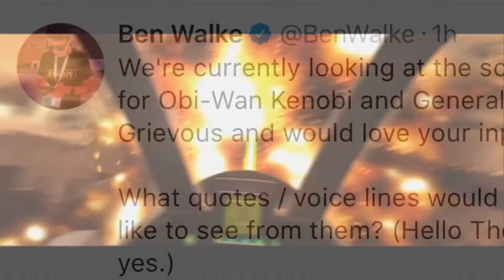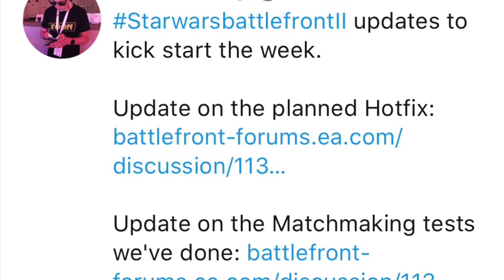CLONE WARS UPDATE!! Have your say!! Star Wars Battlefront 2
*Edit* Season 3 will be released in the fall not August as stated in the video*

Clone Wars Update, Dice Need your help and here’s how.